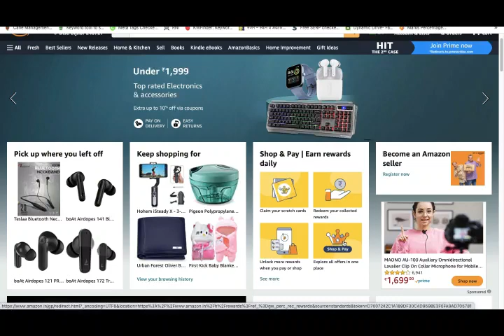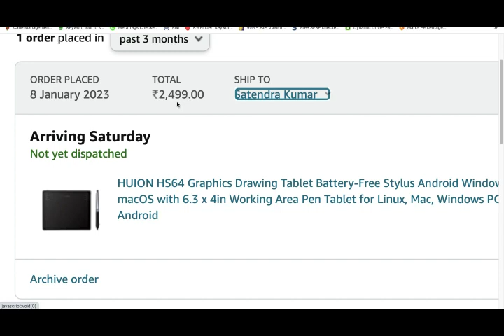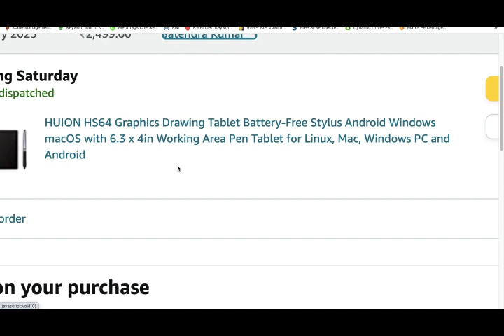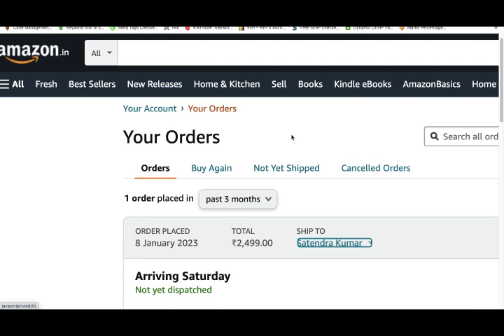Open Opportunity To Earn UP To 10 Percent ONE Payment Exchange On Amazon